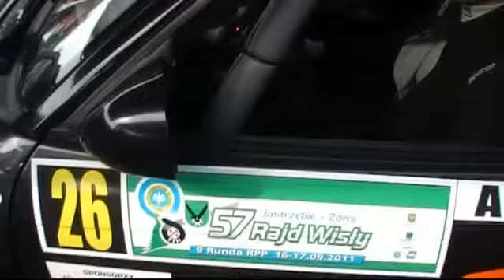Mirek Węgrzyn / Łukasz Jędrzejko - Rajd Wisły 2011 (Opel Astra)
Debiut w RPP